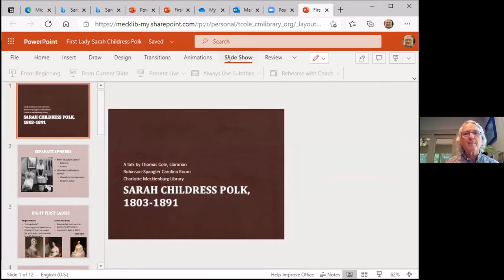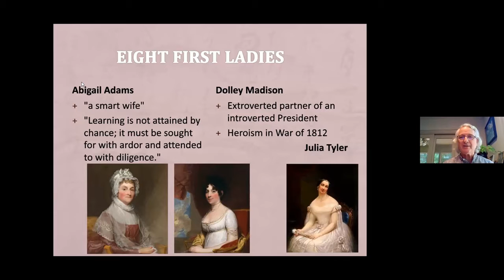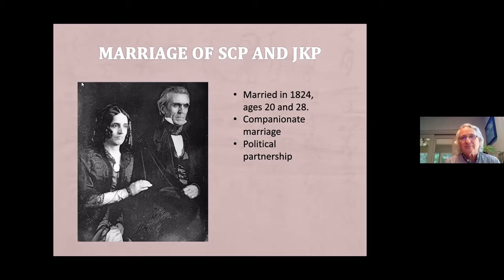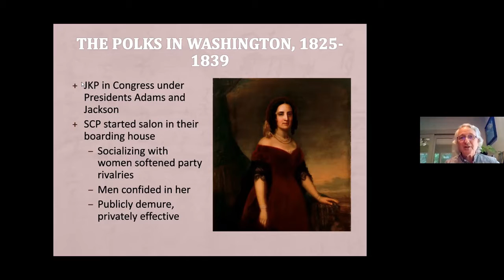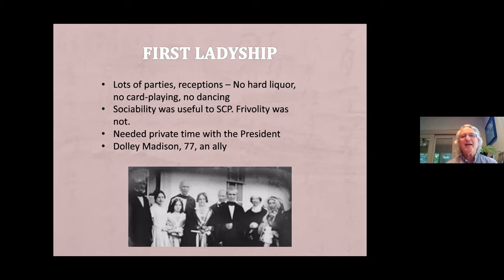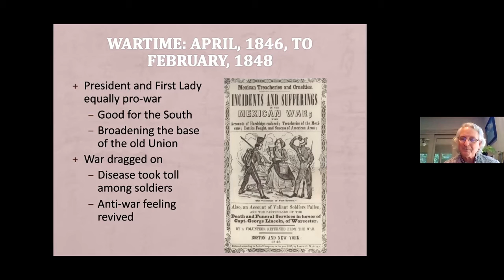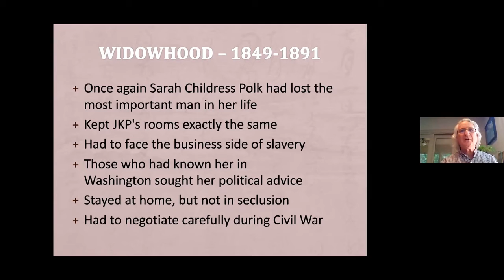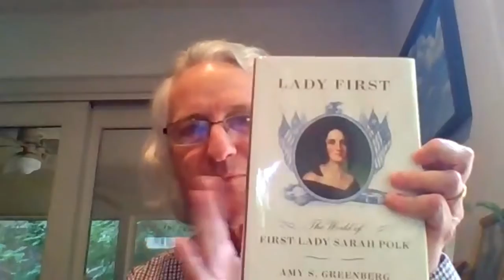First Lady - Sarah Childress Polk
This month's virtual lecture is brought to us by Thomas Cole, librarian at the Charlotte Mecklenburg Library. Sarah Childress Polk devoted her considerable intelligence and political understanding to advancing the Southern planter’s agenda: small government, low tariffs, and states’ rights. She and husband James K. Polk saw eye-to-eye on political matters and functioned as a nineteenth-century power couple in their home state of Tennessee and in the nation’s capital. Their private and public partnership remained strong throughout Mr. Polk’s brief but effective Presidency. His untimely death in 1849 left her bereft but not forgotten, as the many visitors and well wishers to her home attest.

Links:
- Lady First: The World of First Lady Sarah Polk by Amy S. Greenberg

- Charlotte Neighborhood History Toolkit - Research your home and neighborhood using these resources!